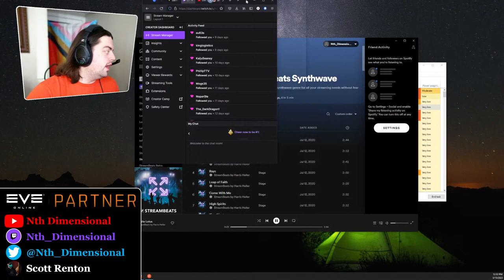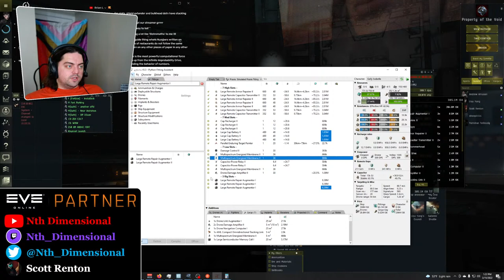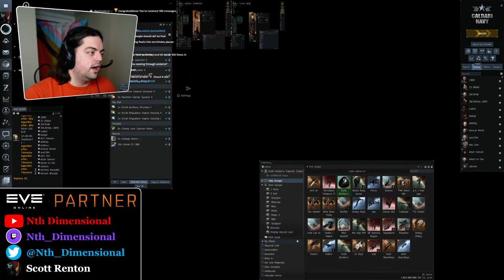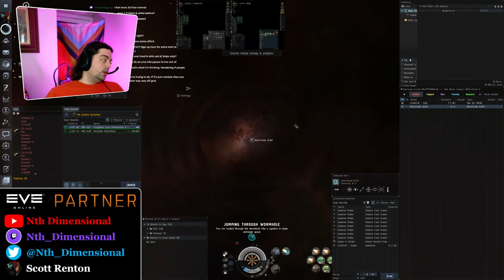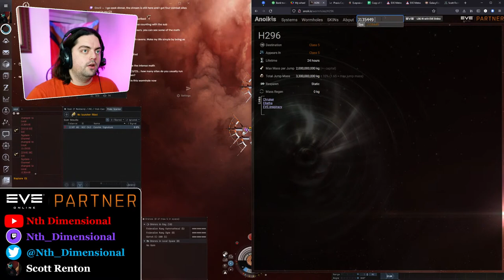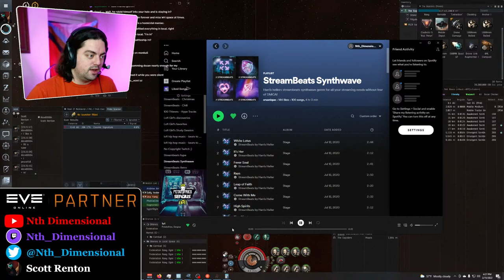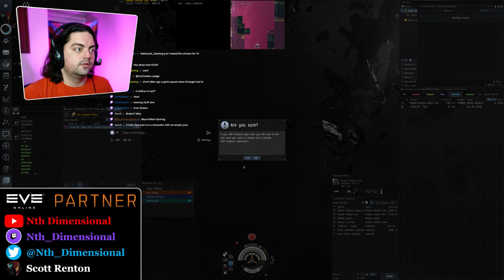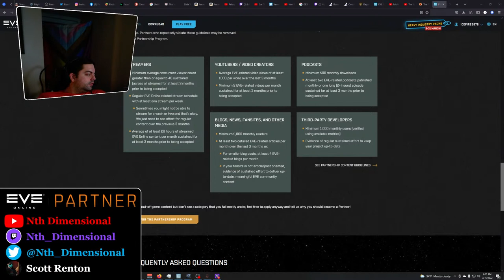Spreadsheets in Space...I think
Come join us as we explore the new region and have some great fun along the way!

Portal for more of my content!